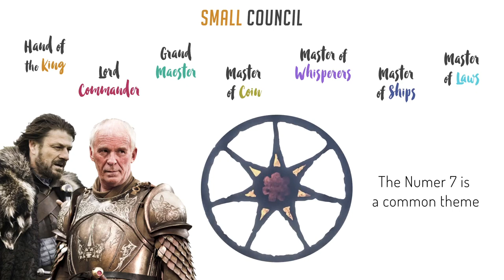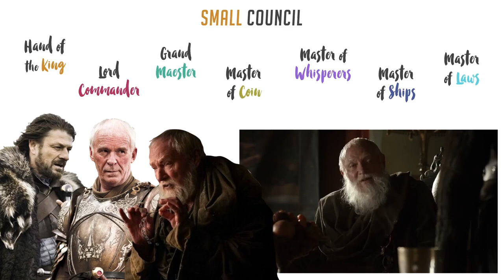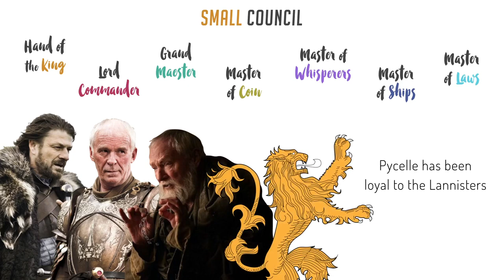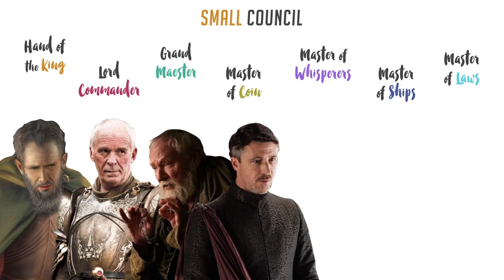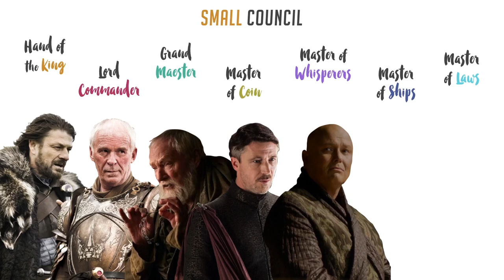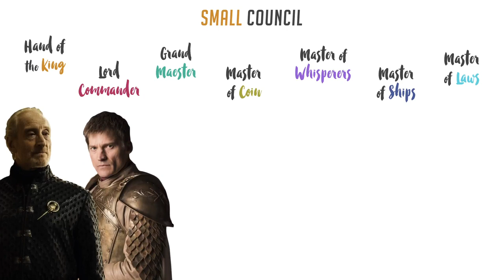Each Member of the Small Council (Game of Thrones)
Each of the 7 Members of the Small Council in
Game of Thrones / ASoIaF Explained

Hand of the king
Lord Commander of the Kingsguard
Grand Maester
Master of Coin, Whisperers, Ships, Laws